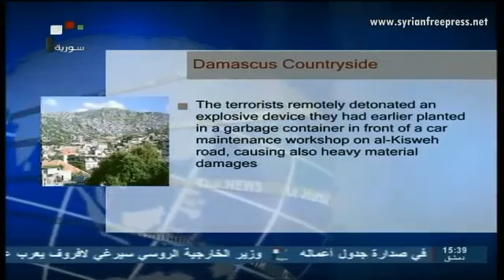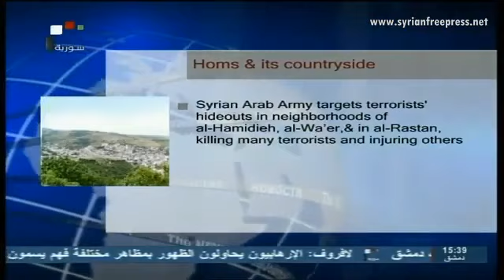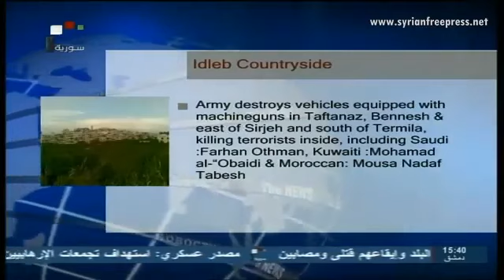18_12_2013 ~ Syria News (EN) ~ 3 Syrians killed in terrorist attacks (Damascus countryside)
18_12_2013 ~ Syria News (EN) ~ 3 Syrian_citizen_killed in terrorist_attack (Damascus countryside)

UN chief stresses on Iran's participation in Geneva 2 conference on Syria

3_Civilians_killed, others injured in terrorist attacks in Damascus Countryside

Army continues advancing in the industrial city of Adra, kills many terrorists in different provinces

Foreign Takfir
Al Qaeda project
Exposing Al_Qaeda
Zionist plots